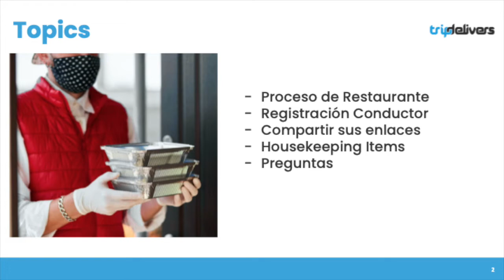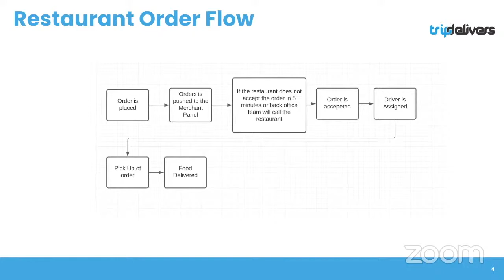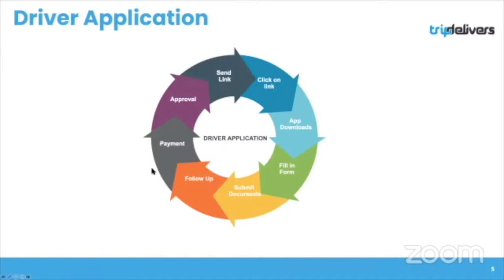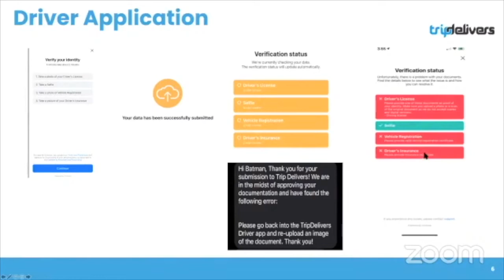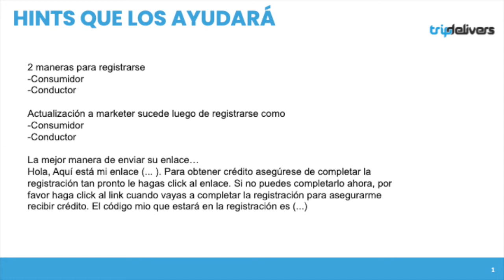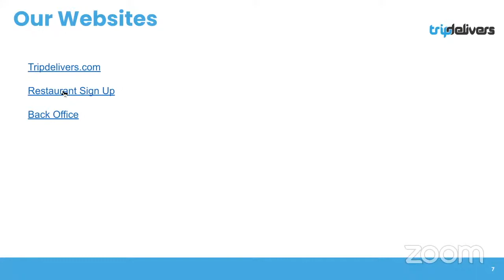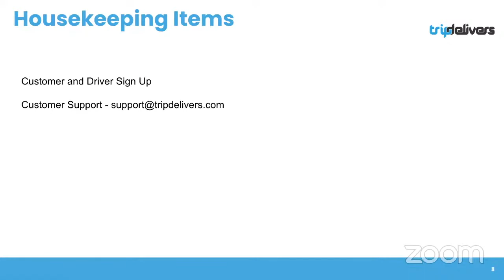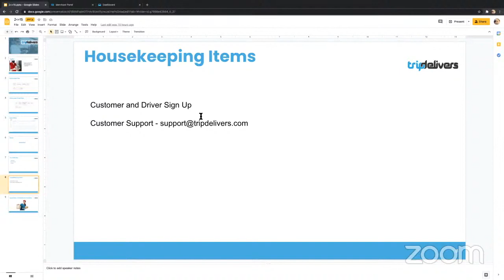TRAINING, PROCESOS & HINTS